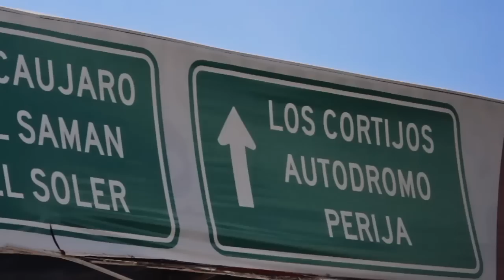Los Papi Papi - CAMIONETAS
El compromiso de JULIO MONTOYA comienza por construir la PAZ en nuestro Municipio, por erradicar el discurso violento y ofensivo al cual nos pretenden acostumbrar, las amenazas e intimidaciones que ha sufrido nuestro Pueblo solo por disentir y atreverse a exigir el CAMBIO.